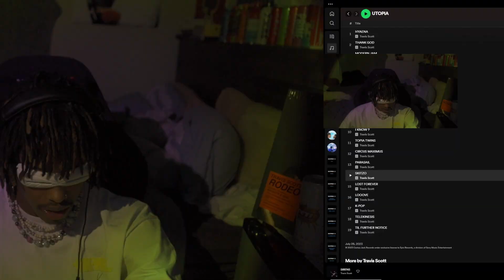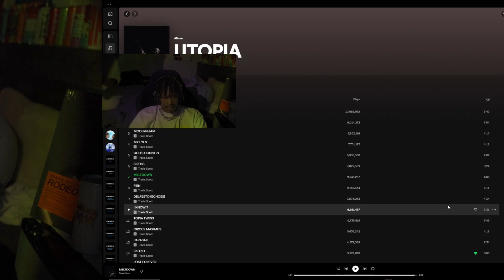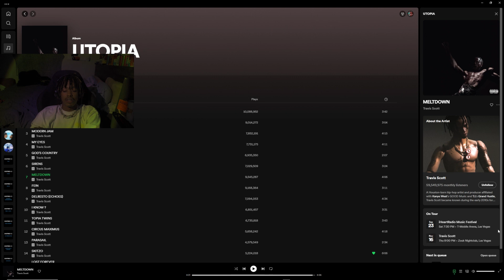Travis Scott - MELTDOWN (Official Audio) REACTION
Video edited by TYDP